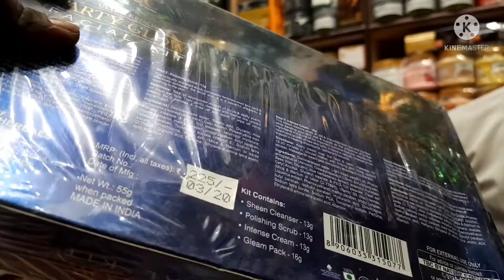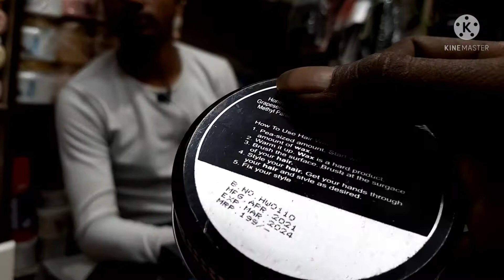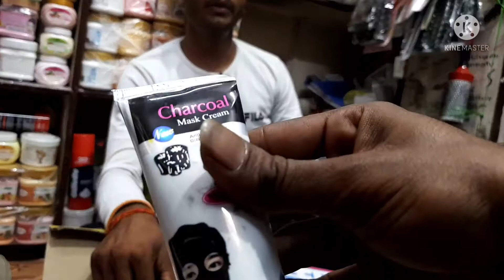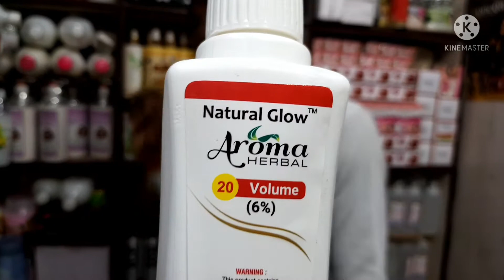ladies parlor wholesale market Delhi sadar bazar men's saloon wholesaler